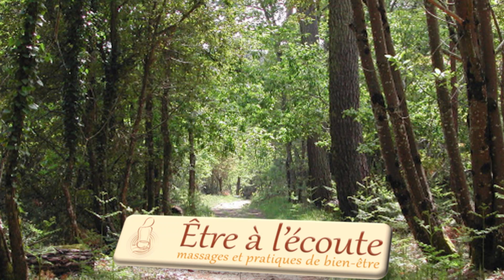Préludes Mieux Être Chant tambour Retour a soi par Marc Lanéelle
Toutes les informations des Préludes Mieux Être sont sur notre site, le programme, les intervenants, les vidéos
et sur notre page Facebook :

Tous les intervenants et leur descriptif sont sur le site de notre partenaire 1001 Thérapeutes